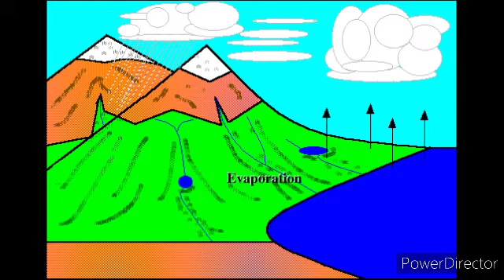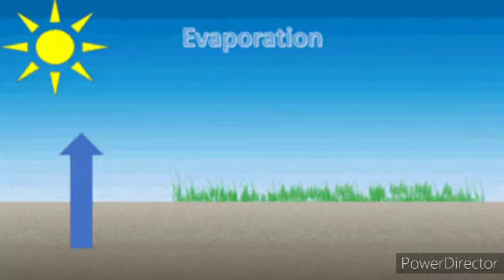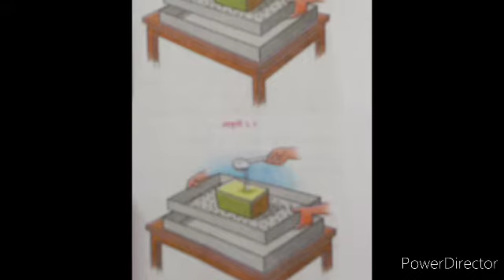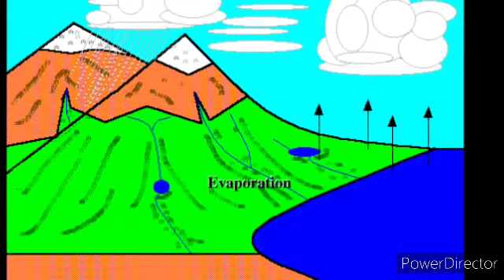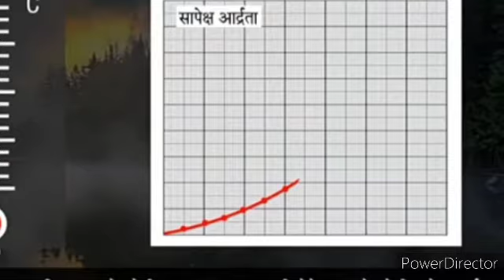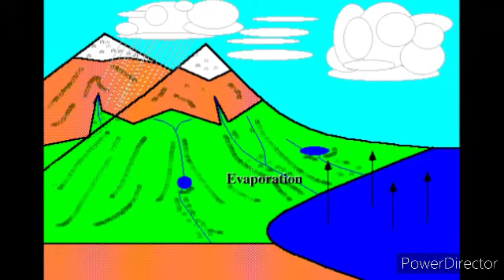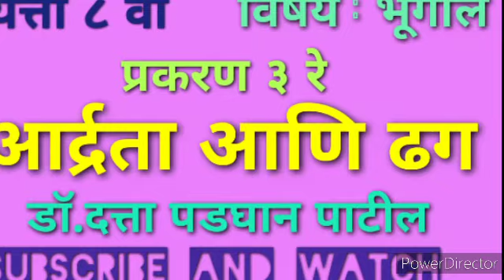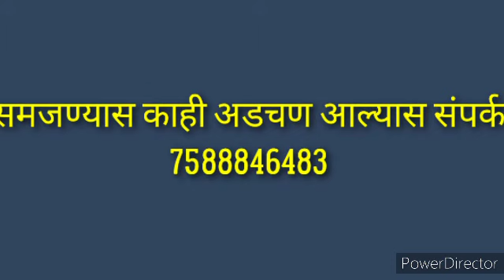आणि ढग#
प्रकरण 3 रे (भाग१)
*इयत्ता ८वी भूगोल विषयाचा संपूर्ण अभ्यास दोन लाख Views प्राप्त प्रकरणे आता अभ्यासा आपल्या सोयीनुसार*

 _प्रकरण सहावे_
 *भूमी उपयोजन*

 _प्रकरण सातवे_

 _प्रकरण सातवे_

 *लोकसंख्या भाग २*

 _प्रकरण आठवे_
 ```~~आपणही अभ्यासा आणि कृपया सर्वच group वर share करा~~``` 🙏🙏🙏🙏🙏🙏🙏🙏🙏